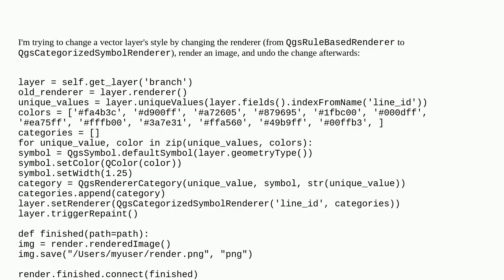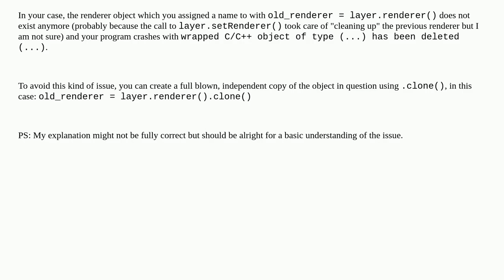Save a layer's renderer to 'undo' the changes in style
A special thanks goes out to the community

  qgis-3 pyqgis symbology